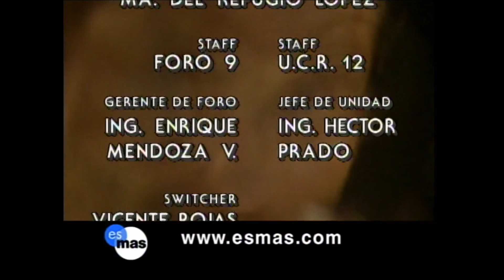La Otra | Entrada Oficial